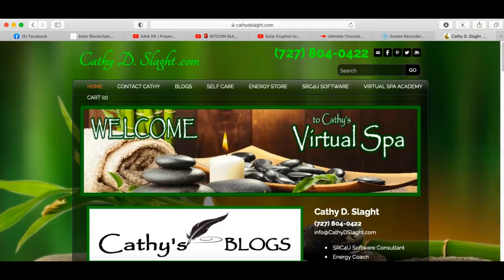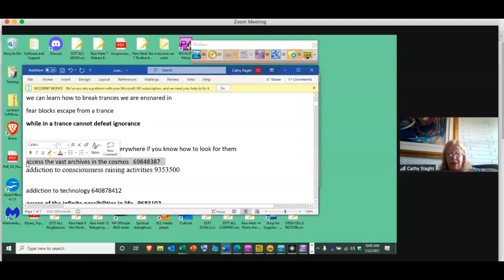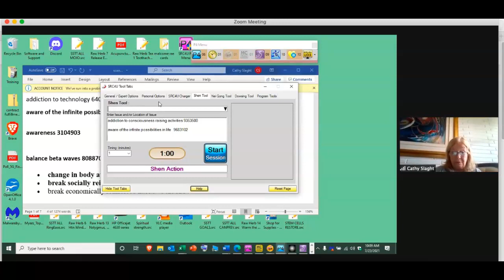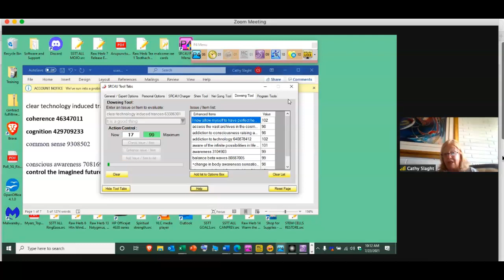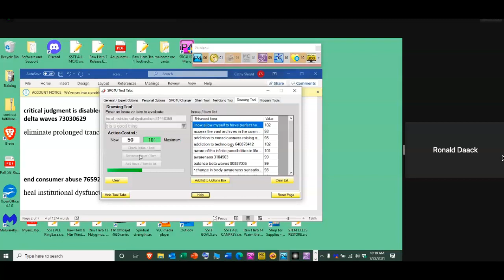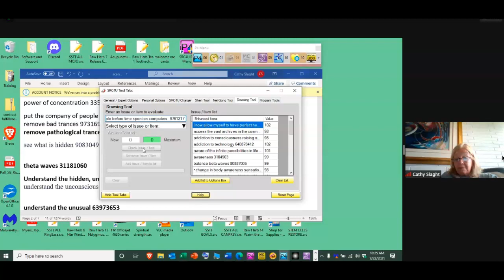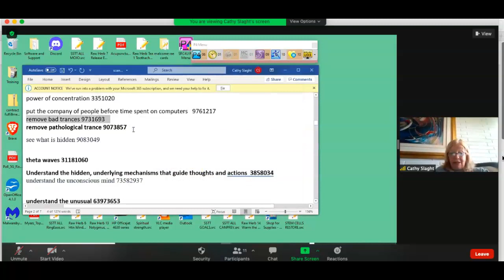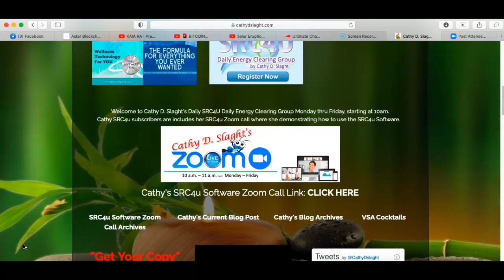SRC4U Software Zoom Call 7.22.2021 by Cathy D. Slaght